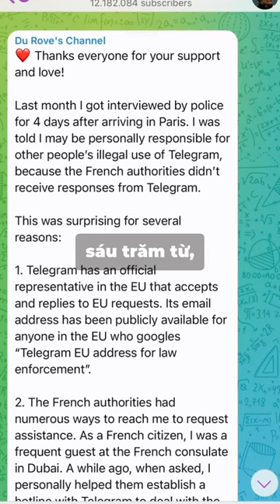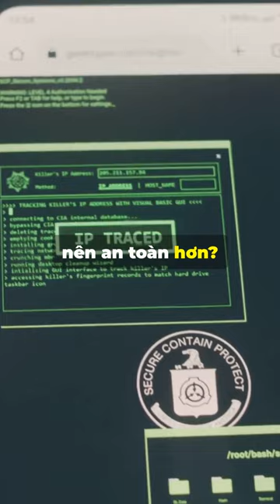CEO telegram lần đầu lên tiếng sau khi bị bắt, liệu ông có chấp nhận mọi cáo buộc?